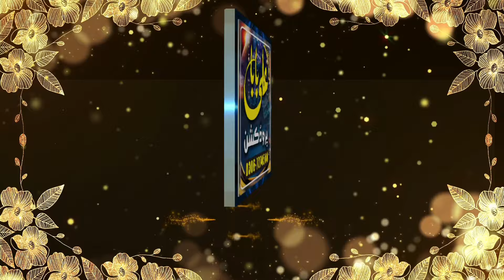Tan Sadqe Mera Man Sadqe || Mian Tariq Mehmood Rofi || Ali Baba Production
Ali Baba Advertiser & Video Production
Youtoube: